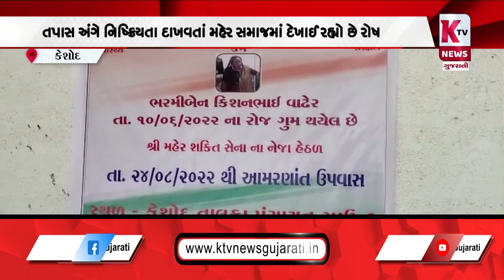કેશોદ બે માસ પુર્વે ગુમ થયેલ વુદ્ધાને શોધવામાં પોલીસની ઢીલી નીતિ